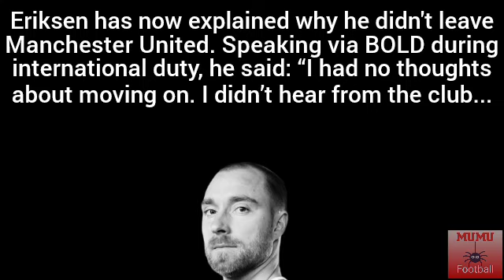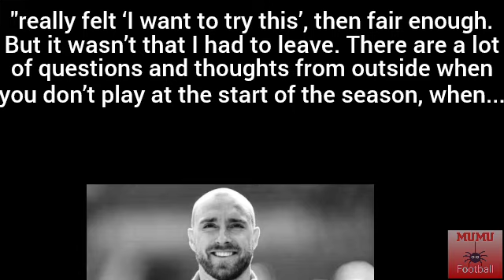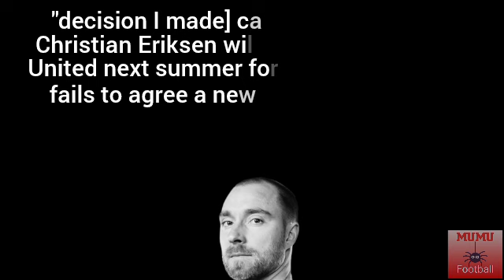CHRISTIAN ERIKSEN EXPLAINS REASONS FOR MANCHESTER UNITED STAY🔴🔴🔴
*Credit to Getty for the images